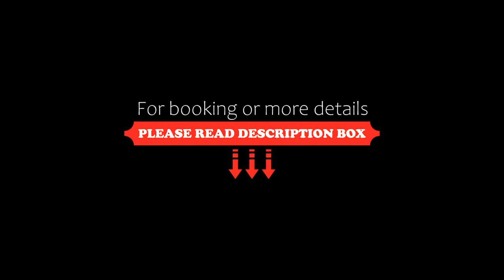Campanile Hotel & Restaurant 's Hertogenbosch, Den Bosch, Netherlands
About Property:
Campanile is 5 minutes’ drive from the A2/E25 motorway and offers free Wi-Fi and free parking. It features a bar, reading room and restaurant serving International cuisine and Dutch specialities.
Campanile Hotel & Restaurant 's Hertogenbosch benefits from rooms with cable TV, a work desk and tea and coffee making facilities.
The hotel is 4.5 km from the centre of ‘s-Hertogenbosch which features the St. John’s Cathedral and the...
Property Type: Hotel
Address: Goudsbloemvallei 21 - 25, 5237 MH Den Bosch, Netherlands
Searching For
1. Campanile Hotel & Restaurant 's Hertogenbosch - Den Bosch - Netherlands
2. Campanile Hotel & Restaurant 's Hertogenbosch - Den Bosch - Netherlands Address
3. Campanile Hotel & Restaurant 's Hertogenbosch - Den Bosch - Netherlands Rooms
4. Campanile Hotel & Restaurant 's Hertogenbosch - Den Bosch - Netherlands Amenities
5. Campanile Hotel & Restaurant 's Hertogenbosch - Den Bosch - Netherlands Offers and Deals
Audio Credit:
Track Title: Reasons To Hope
Artist: Reed Mathis